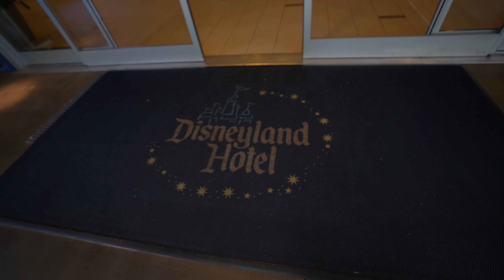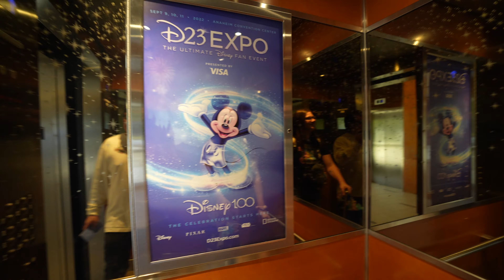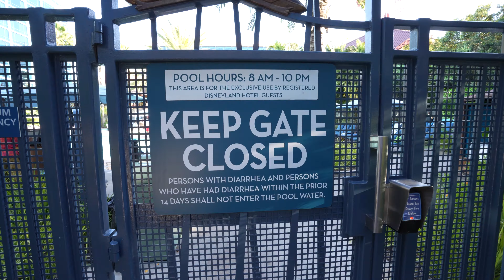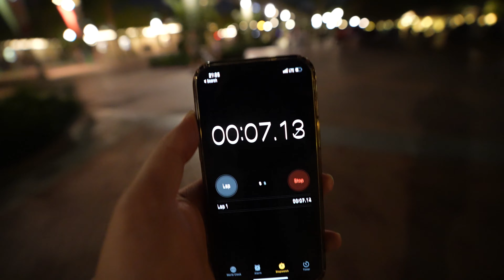Is Disneyland Hotel WORTH It? | Monorail Slides, Room Tour, Merch & More!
What is there to do at Disneyland Hotel? Is it WORTH spending the extra money to spend the night in the magic? Today Jaylynn and I spend a night to find out!
00:00 Intro
01:15 Good Morning!
02:16 Arriving At The Hotel!
03:35 Room Tour
10:47 Pricing
13:12 Fantasia Shop
17:35 Small World Gifts & Sundries
18:14 Monorail Slides & Pool Time
19:48 Trader Sams & Tangaroa Terrace
21:31 Disneyland & Back
24:50 Dinner At Traders Sams!
31:43 Closing Out The Park
37:56 Cya Real Soon!